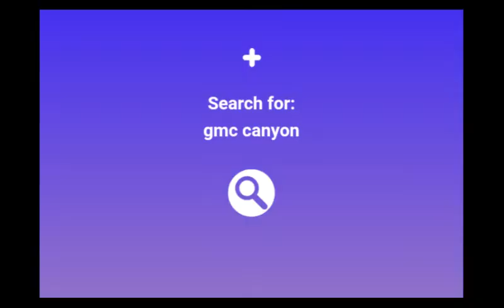Wow Fran bow !!!!!!!/ First game